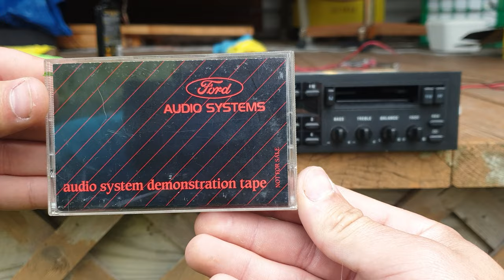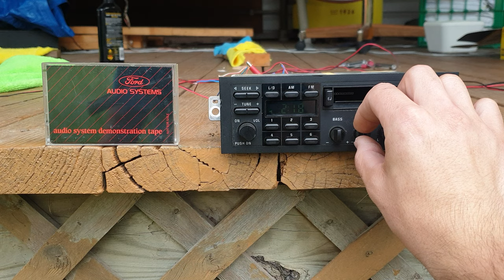Playing "FORD AUDIO SYSTEMS audio system demonstration tape" with a Ford Festiva Cassette Radio 4K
Just a quick minutes worth of the FORD AUDIO SYSTEMS audio system demonstration tape. The tape consists of songs from mid 80s from license by CBS.

The tape was recorded with Dolby HX Pro, and I switched the Dolby Function of the Festivas Factory Radio part way through.